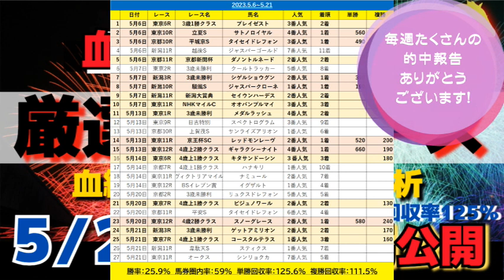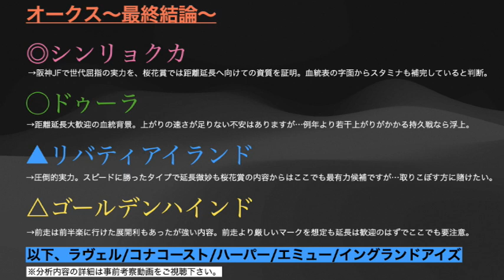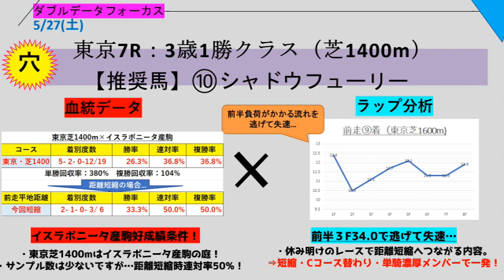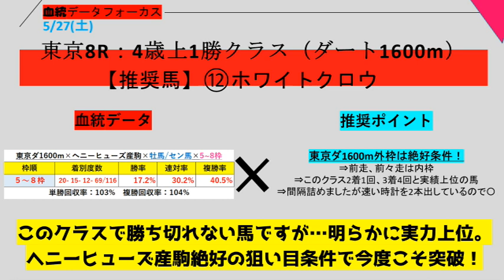【競馬予想】5月27日（土）厳選勝負レース推奨馬！血統データとラップ分析で徹底予想！葵ステークス2023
5月27日（土）厳選勝負レース推奨馬大公開！
血統傾向データとラップ分析で徹底予想！
この動画では東京7R、東京8Rの推奨馬を公開しております。
京都10R桃山ステークス、東京11R欅ステークス、京都11RG3葵ステークスの推奨馬はメンバーシップ限定配信となります。